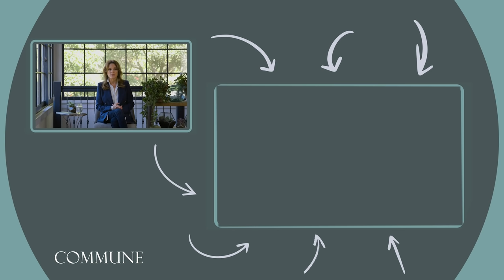How To MANIFEST Your Dreams, BE MORE PRESENT & Stop Feeling OVERWHELMED! | Deepak Chopra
Watch 100+ other courses from top wellness teachers by trying Commune free for 14 days

Matter, energy, information and everything we consider reality—from your next thought to the most distant star—is simply a modified form of yourself. When you understand that you are the universe, you unlock the spontaneous fulfillment of all your desires. Let’s go on a philosophical journey that is as delicately intangible and yet as deeply practical as your next breath."